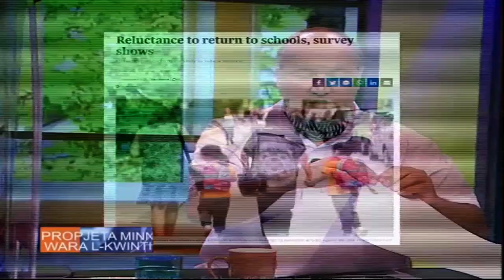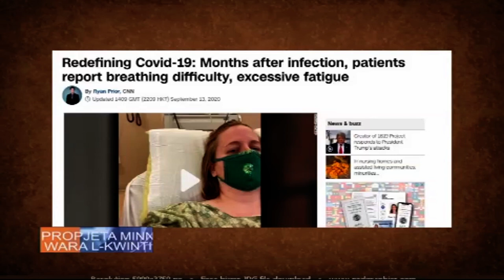Propjeta Pg 208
Simon Estates - we specialize in helping you sell, buy and rent properties in Malta.

Exceptional Properties.
Exceptional Clients.
Exceptional Services.